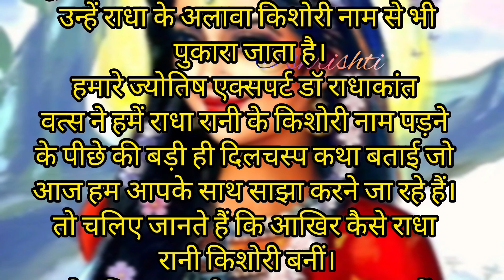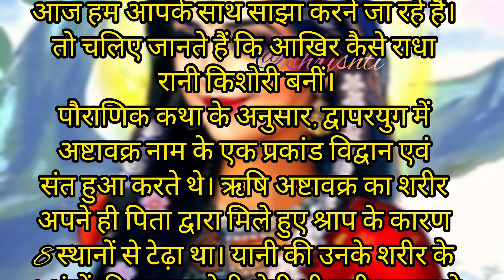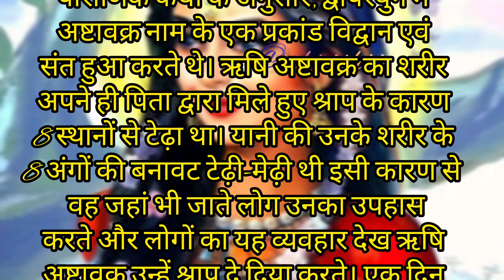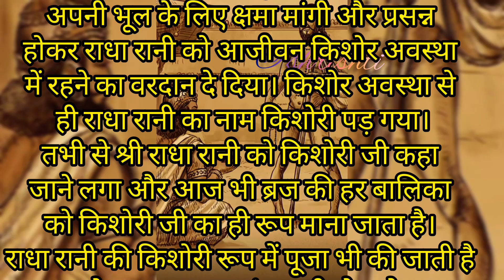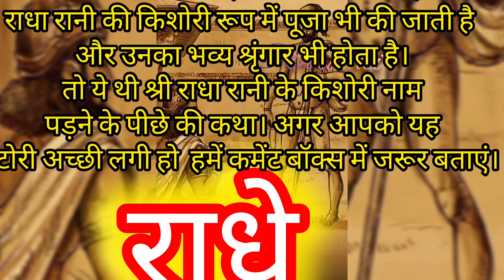राधा रानी की कथा/कहानी।radha rani ke kahaniyan। radhashtami। dharmik story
shri radha rani ki katha
 radha rani ki katha
shri radha rani ki kahaniyan
radharani ki kahani
shri radha rani ki story
krishna Janmashtami
hindi kahani
dharmik story in hindi
moral story
bhakti story
bhakti kahani
kahani
कहानी
स्टोरी
pauranik katha
pairanik kahani
pauranik kahaniyan
rochak kahani
dharmik kahani